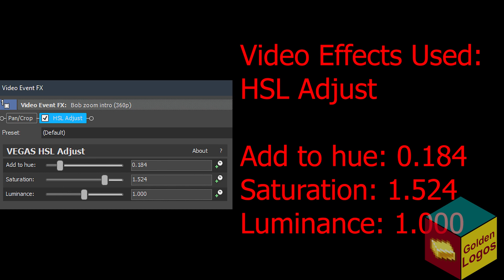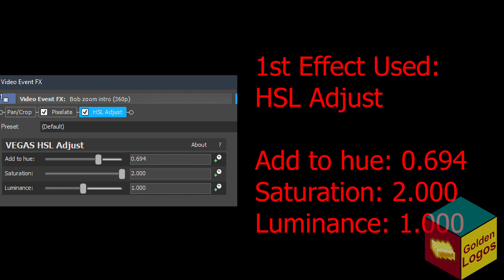OREO Wonder Flavours Logo Effects l WGN TV (1993) Effects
Something Effect
Newsprint Waves
B-Major 1  (REFIXED)
One Color Difference
ReverbChord

Timeline:
0:00 - Intro
0:04 - List of Effects Used
0:07 - Normal
1:22 - FAST!
2:15 - REVERSE
3:35 - How To Make Something Effect
4:00 - How To Make Newsprint Waves
4:30 - How To Make B-Major 1  (REFIXED)
4:55 - Commentary